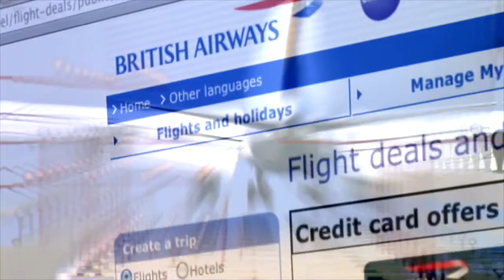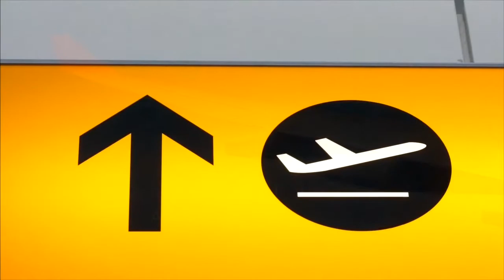British Airways - No more surprises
With integrated data, analytics and executive buy-in, British Airways gains a deep understanding of its business allowing the airline to develop accurate forecasts that can be communicated with confidence.